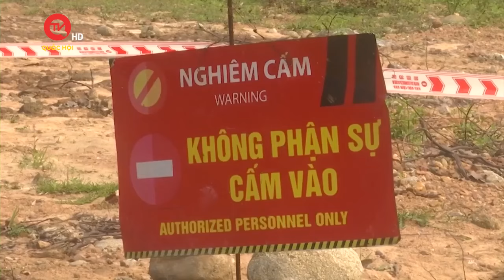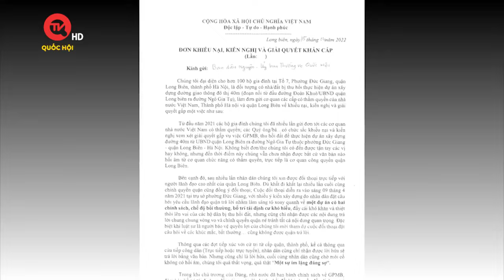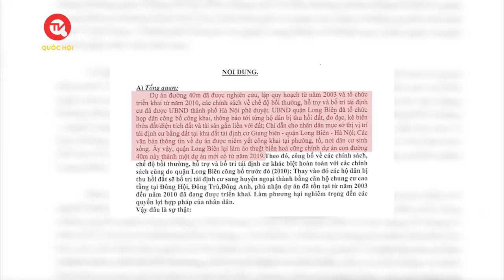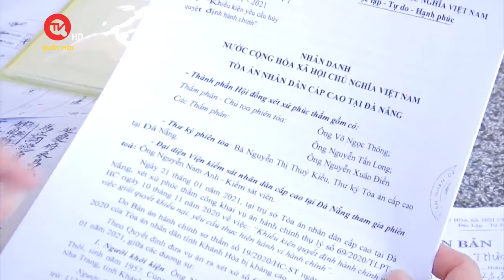Bao giờ người dân hết khổ vì dự án treo? | Truyền hình Quốc hội Việt Nam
Truyền hình Quốc hội Việt Nam | Câu chuyện dự án treo, chậm triển khai đang trở thành vấn đề nổi cộm trong xã hội hiện nay, bởi nó xảy ra ở hầu hết các địa phương trên cả nước. Trong đó, hàng trăm dự án, bao gồm cả những dự án có vốn đầu tư công và dự án của doanh nghiệp tư nhân, mặc dù đã được quy hoạch và có quyết định thu hồi đất suốt 10 năm, thậm chí kéo dài trên 20 năm nhưng không triển khai.